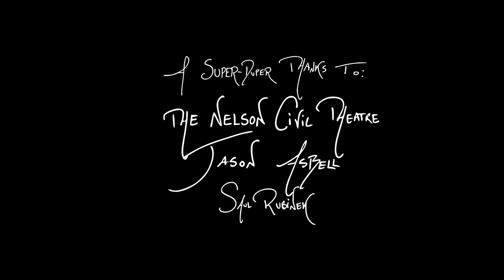For The Myth and The Mirth | Christmas Western Short Film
For The Myth and The Mirth by The Helmers

A Christmas short film...in the woods...with a bandit...

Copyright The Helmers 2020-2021